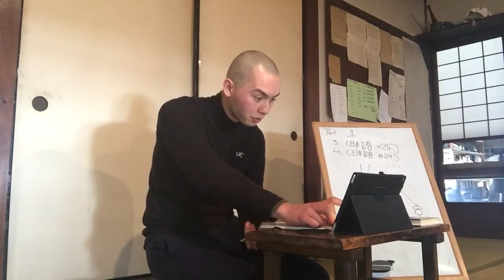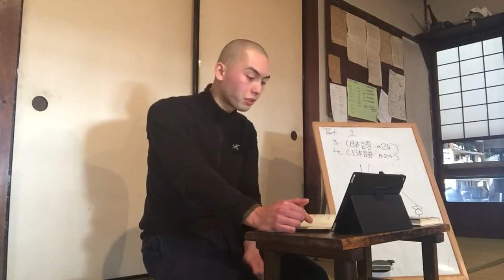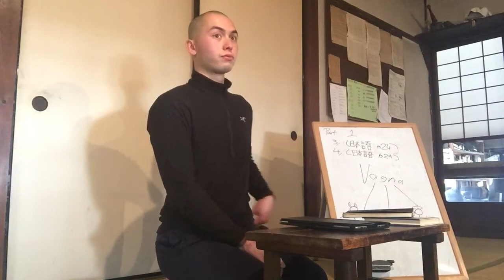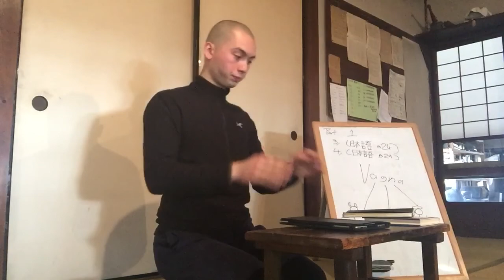Sawaki Kodo: To you who have just begun brooding over life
"In a part of Manchuria, the carts are pulled by huge dogs.
The driver hangs a piece of meat in front of the dog’s nose, and the dog runs like crazy to try to get at it. But of course he can’t. He’s only thrown his meat after the cart has finally reached its destination. Then in a single gulp, he swallows it down.
It’s exactly the same with people and their pay checks. Until the end of the month they run after the salary hanging in front of their noses. Once the salary is paid, they gulp it down, and they’re already off: running after the next payday."
Full text: